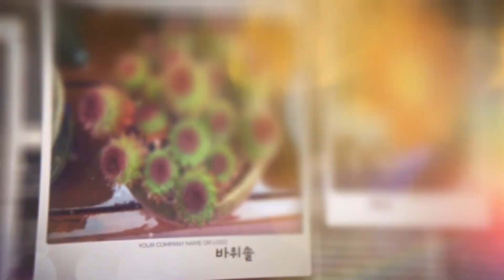바위솔판매 010 4499 2456 3만이상다육친환경영양제써비스 5만이상무료배송 주문은 문자로주세요